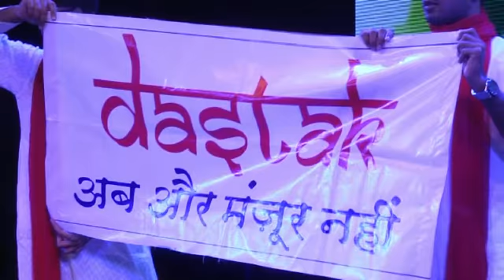PLAY - WOMEN SOCIAL INFLUNCE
AKSHAT SHAH, RAJVI SHAH, MANSI DOSHI AND DEEP CHOWATIA